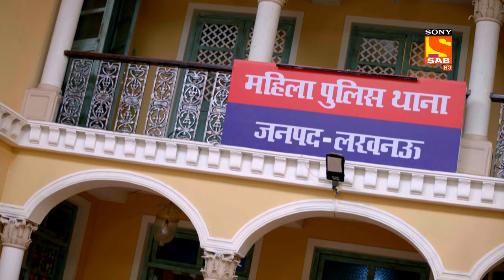Dispute Kaise Solve Hoga - Maddam Sir - Ep 614 - Full Episode - 23 Sep 2022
Episode 614: Dispute Kaise Solve Hoga
Pushpa Ji asks Maddam to be calm as she is sure about Karishma Singh's return. Maddam sir and her team feel Karishma Singh's absence to solve the property dispute. Santosh and Pushpa Ji try to solve the dispute case, but the case gets worsens and Pushpa Ji is arrested by the rival thana. Pushpa Ji threatens the inspector of the thana with her relation with Karishma and Maddam sir. Karishma Singh enters the thana and apologizes for Pushpa Ji's mistake and asks the inspector to release her mother-in-law.